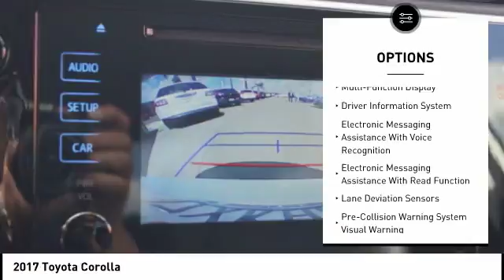2017 Toyota Corolla Orange CA U20216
2017 Toyota Corolla

1400 North Tustin Ave.

Pick up this White 2017 Toyota Corolla, available today at Toyota of Orange. This could be the one you've been searching for.